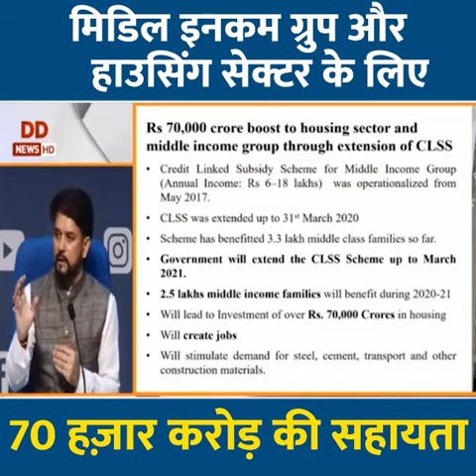FM entails Aatmnirbhar Bharat Abhiyan | हाउसिंग सेक्टर के लिए 70 हज़ार करोड़ की सहायता